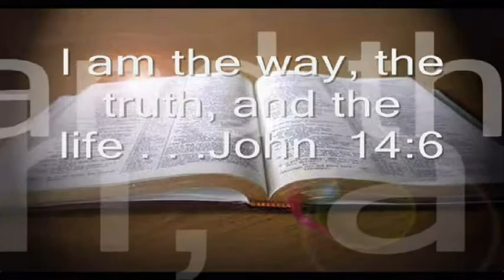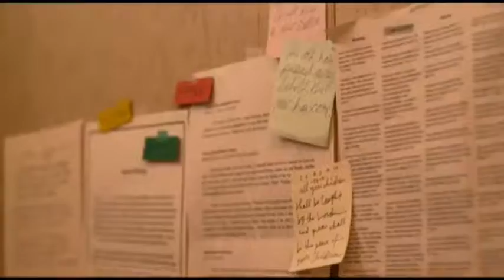08/30/2015 One Man's Faith 1 of 4